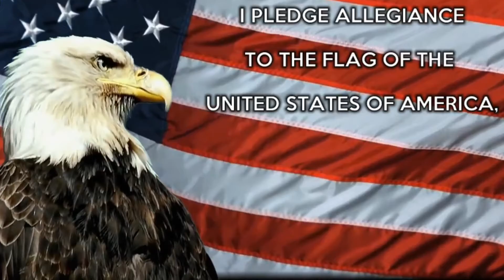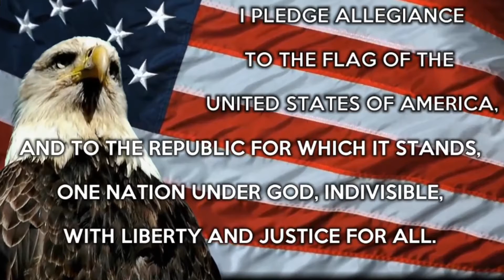Wright News: Monday 2/1/21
Aubriella and her friend Roxy!

Joke: How does a scientist freshen their breath?

Answer: With experi-mints!